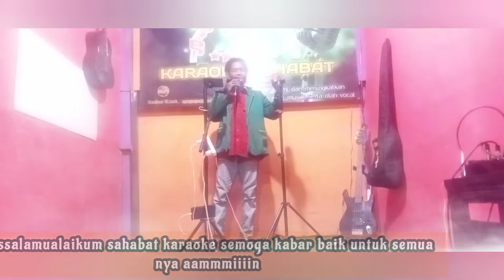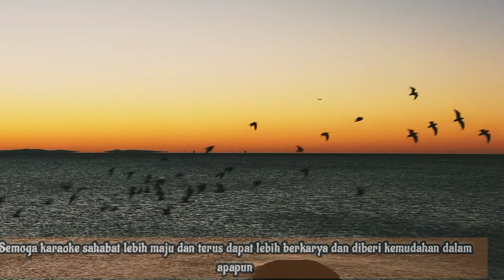buku ini aku pinjam - iwan fals 🎤 karaoke dangdut sahabat - vocal bang sa,it